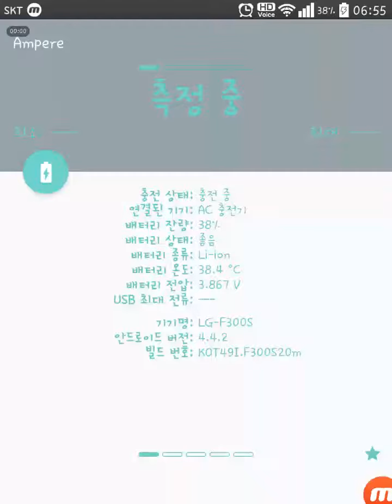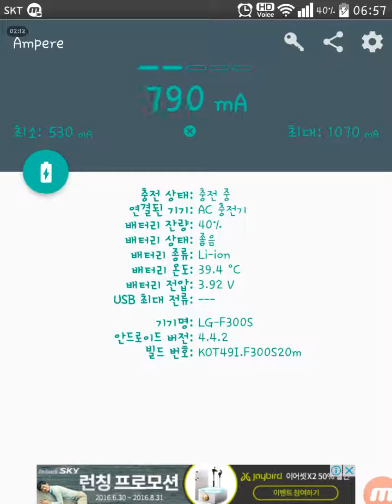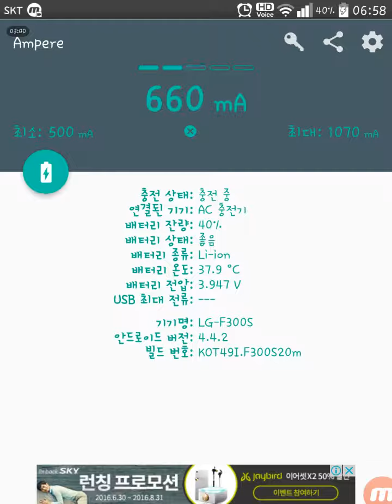샤오미 10000mAh 정품 배터리(리튬이온)